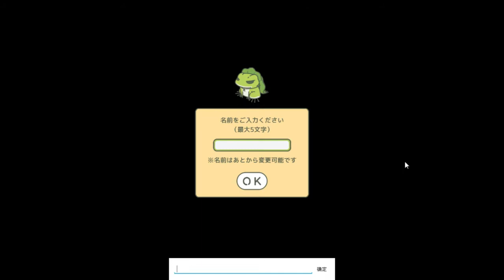旅行青蛙 手游 日文?怎么玩?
手游 旅行青蛙 日文?怎么玩?
travel frog in japanese :3 HOT